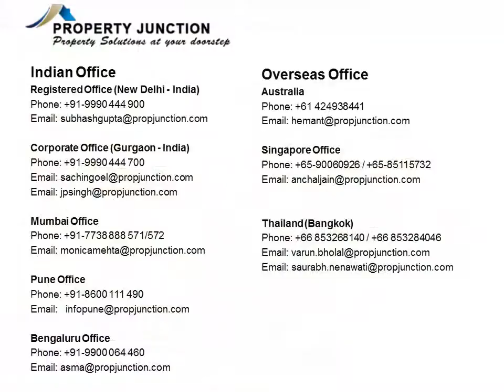BPTP Independent Stilt Floors Sector 70 A Gurgaon